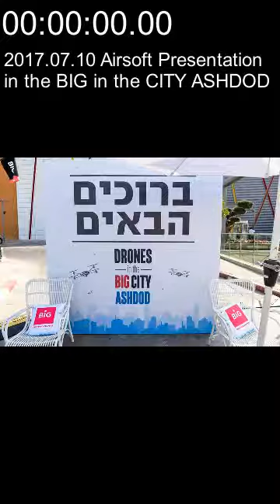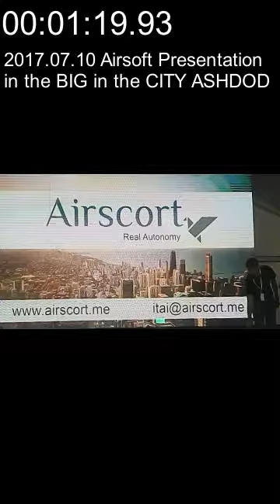2017 07 10#Airsoft#Presentation Drones in the BIG in the CITY ASHDOD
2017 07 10#Airsoft#Presentation Drones in the BIG in the CITY ASHDOD